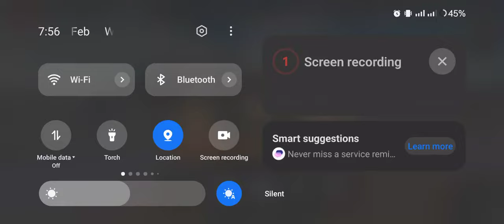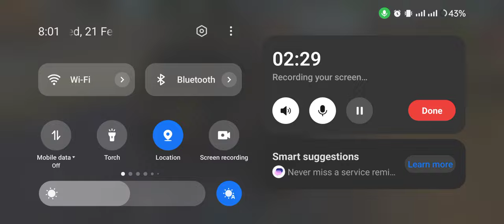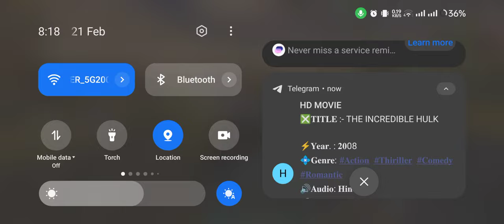Modified Wheel Destruction, Ice Breaker Off The Road CastleCloop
Off The Road Gameplay @CastleClooP
   Offroad Driving
 Ice Breaker
Playing Distruction